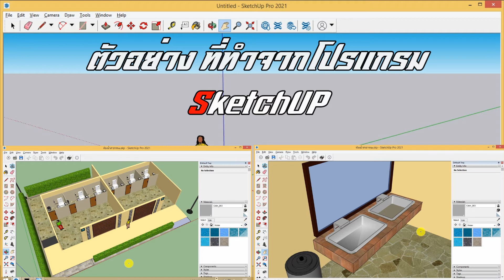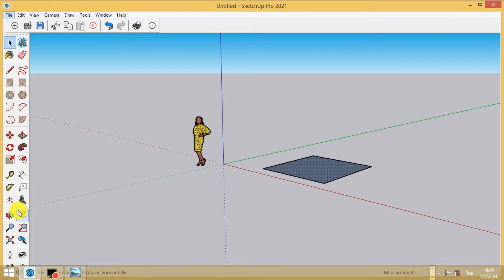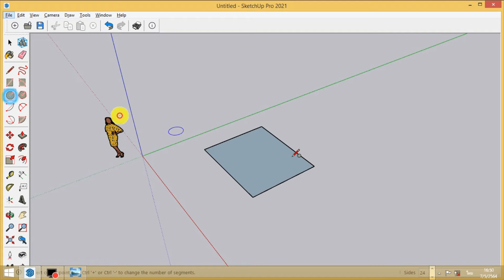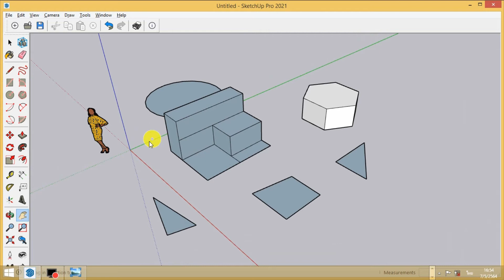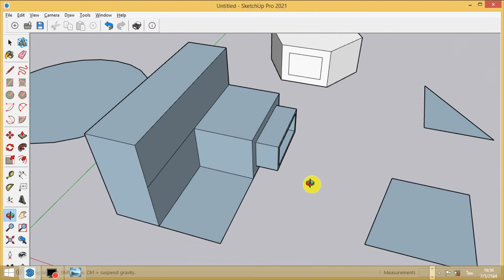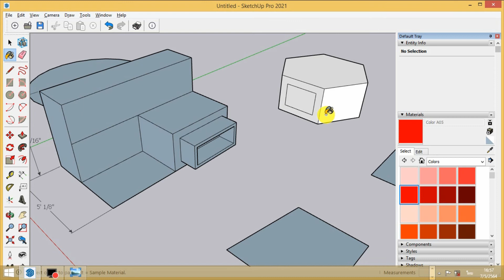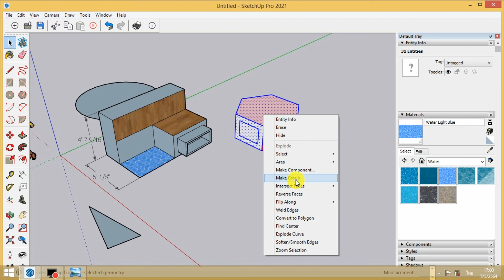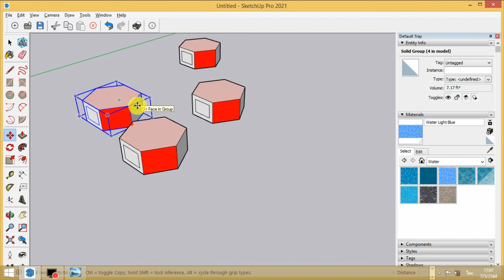EP 1 Sketchup เรียนการใช้งานเครื่องมือโปรแกรม sketchup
โปรแกรม Kidbright

สิ่งประดิษฐ์นวัตกรรมนักวิทยาศาสตร์น้อย  Anti-Covid-19 Bins

อาดุยโน่(arduino)

EP.6 Smart Home เปิด-ปิด รีเลย์และ LED แบบ 5 ช่องควบคุม

1. ตัวอย่างหนัง เรื่อง อิคิไก  โรงเรียนบ้านตาเรืองฯ

2. การประกวดภาพยนตร์สั้น
ภายใต้แนวคิด : “องค์ความรู้สู่ชุมชน”
งานศิลปหัตถกรรมนักเรียน ระดับชาติ (ภาคกลางและภาคตะวันออก)ครั้งที่ 68 ปีการศึกษา 2561

3.การประกวดภาพยนตร์สั้น
ภายใต้แนวคิด : เด็กไทยร่วมเสริมสร้างชีวิตที่เป็นมิตรกับสิ่งแวดล้อม
งานศิลปหัตถกรรมนักเรียน ระดับภาคกลางและภาคตะวันออก ครั้งที่ 67 ปีการศึกษา 2560

4.การประกวดภาพยนตร์สั้น
ภายใต้แนวคิด : การส่งเสริมคุณธรรม จริยธรรม ทำประโยชน์เพื่อสังคม
งานศิลปหัตถกรรมนักเรียน ระดับภาคกลางและภาคตะวันออก ครั้งที่ 66 ปีการศึกษา 2559

5.รู้เท่าทันอันตราย เชื้อไวรัสโคโรนา COVID-19  ร.ร.บ้านตาเรืองฯ